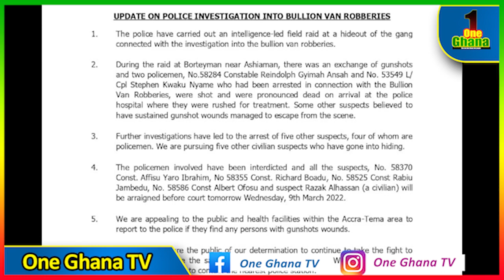SAD..Leαked audio; Bullion Van Police officer was k!lled by colleague policemen who acted as robbɛrs